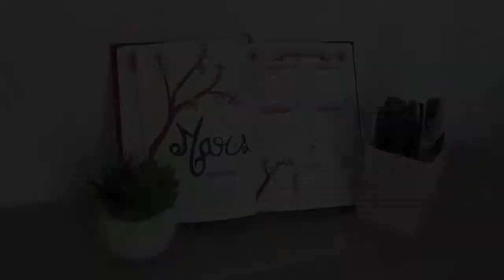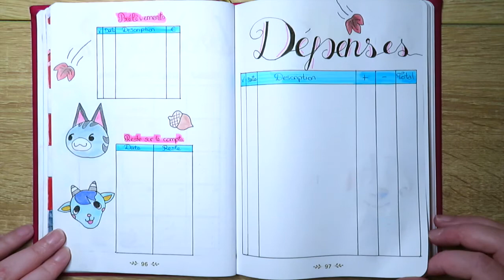📚 Plan with me / bullet journal septembre 2020 📕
Coucou tout le monde, me revoici aujourd'hui dans une nouvelle vidéo, pour réaliser le bullet journal du mois de septembre. J'espère que celle-ci vous plaira ^^. Si cela a été le cas, n'hésitez pas à mettre un petit pouce en l'air et à mettre un petit commentaire auquel je serai ravie de répondre.
Bon visionnage !

le matériel utilisé:
bullet journal quo vadis:

micron 01:

Mon instagram
sabymagine